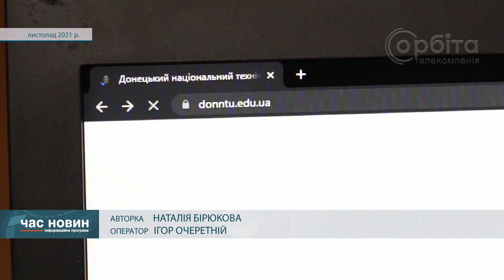У ДонНТУ підбили підсумки онлайн Дня відкритих дверей